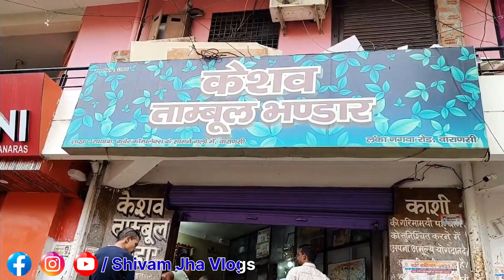बडे़ - बडे़ सेलिब्रिटी खाए हैं यहां पान || मोदी जी भी खाए है यहां पान🍃 || केशव भाई पान वाला बनारस